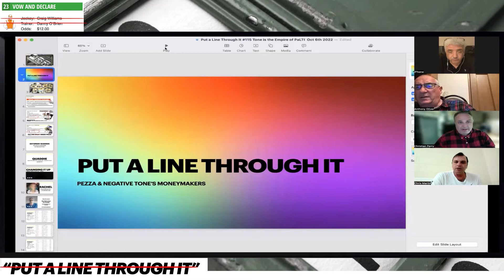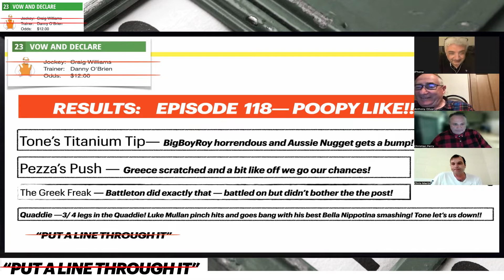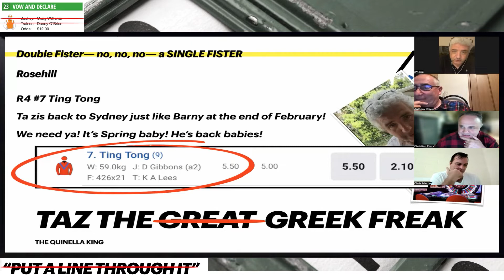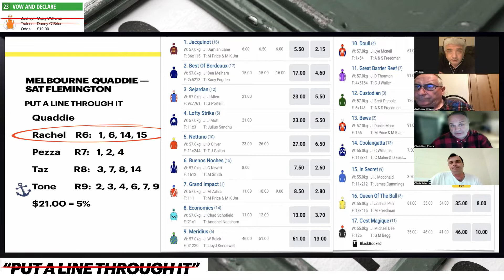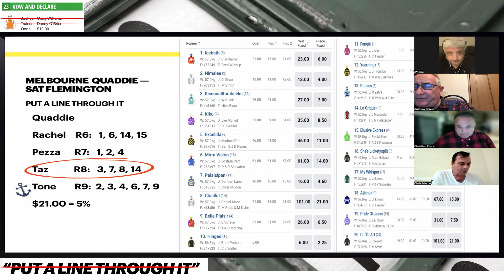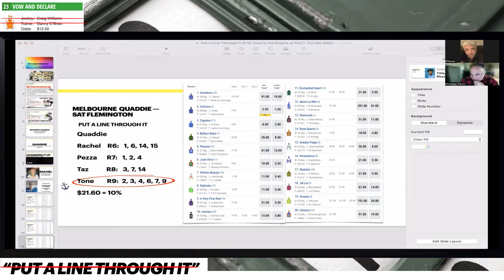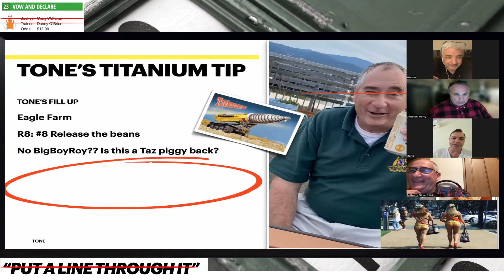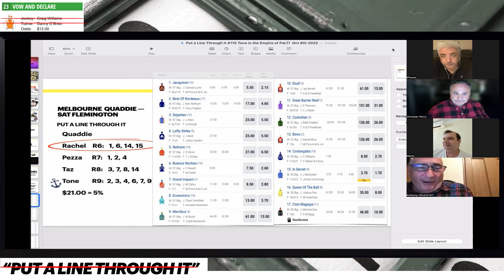Put a Line Through It #118 Preliminary Final Weekend as in Derby Day Oct 28th 2022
Well, well, well -- there were more fireworks in the pre-video discussion than a Katie Perry song and that was before Taz and Tone knew about my tip this weekend! Anyway-- it was great to get the band back together again as in the Magical Man Marto joins us for what I call Preliminary final weekend -- Derby Day and The Golden Eagle in Melbourne and of course Sydney! Marto throws out some Indian value too, Taz doesn't release the beans but Tone does up north at Eagle Farm, Taz does throw one out at Rosehill that just makes everybody Happy -- even Tone when you say the name as in Ting Tong and Pezza we all think has definitely lost the plot as he has tipped a horse in Melbourne to beat any 3 year old with any decent form in da whole of Australia at around 50 skins -- let's just say if it wins -- we will all say it's magic! The Quaddie lands and Rachel the Chieftain is back in her unbeaten roll of 2 weeks in leading us off! Pezza goes go shortish in the Derby as in the top 3 in da market -- which then leaves Taz and his Titanium buddy to get things done this week! Getting things done is a nice Segway to the boys getting together Sunday night and putting out a Melbourne Cup Special - in that the boys go through the form of the Melbourne Cup horse by horse and we put a line through who can win and who can't win the Granny on Tuesday is in Tuesday is Grand Final Cup Day! LOL! As of today we always have hope-- please like and subscribe the video and channel and join us over at Facebook for all the chaos and banter in and at PaLTI! Lesssgoooooooooo! Derby Day baby!